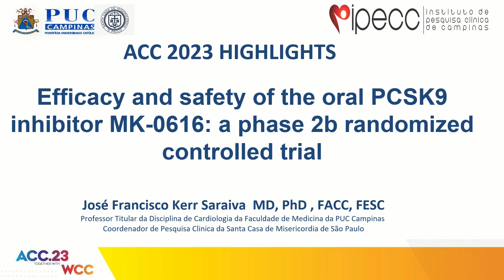Inibidor do PCSK-9 oral: eficácia e segurança no tratamento da hipercolesterolemia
Já existem evidencias que suportem o uso da forma oral de Inibidor de PCSK-9? Nesta apresentação, o Dr José Saraiva aborda esse tema com as últimas atualizações publicadas no ACC 2023.